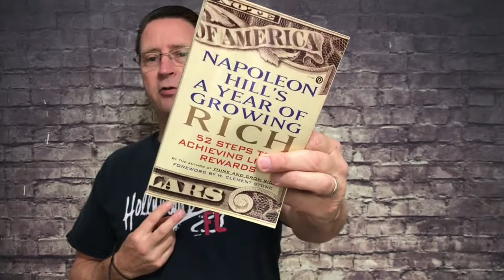Learn How to Live Your Own Life!... Napoleon Hill's A Year of Growing Rich week #2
Learn How to Live Your Own Life!